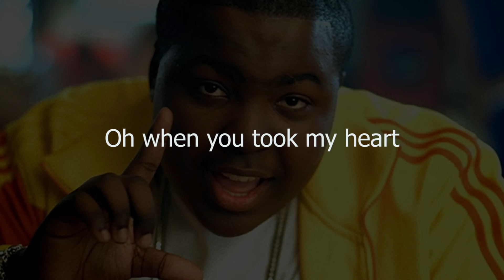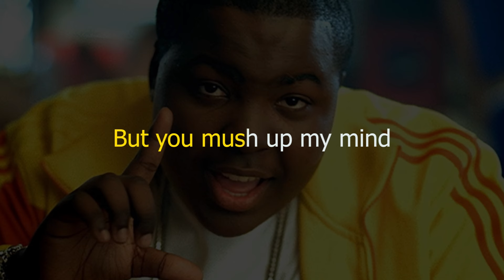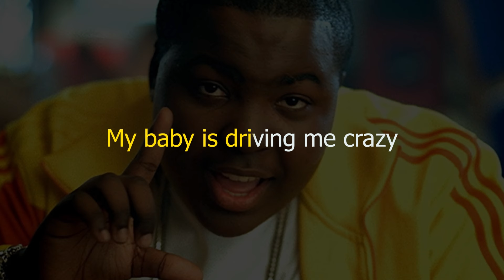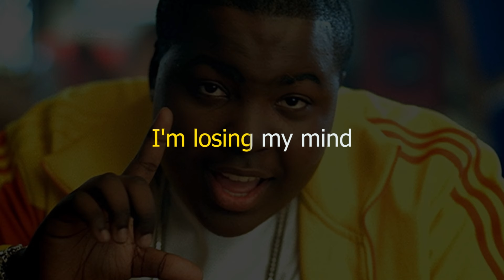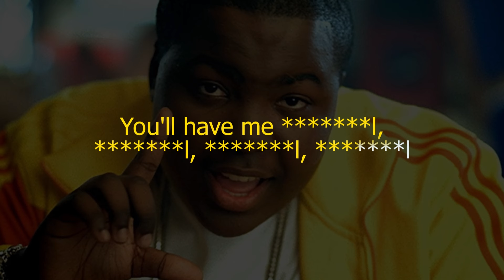Sean Kingston - Beautiful Girls (Karaoke Version)